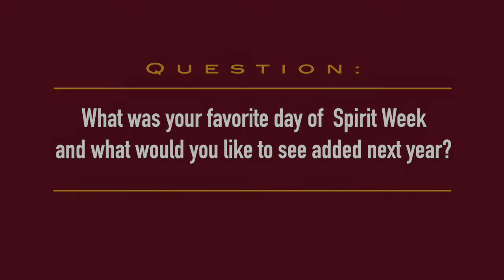Marianapolis Question of the Week: Season 2 - Episode 17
Amazing job on Spirit Week, Marianapolis! In honor of everyone's favorite fun and festive week, we asked students what their favorite theme day was and what they would like to see added next year!